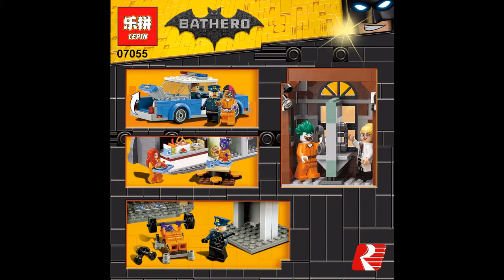Lepin 07052 Batcave Break-In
Lepin 07052 Batcave Break-In, 1047 parts.